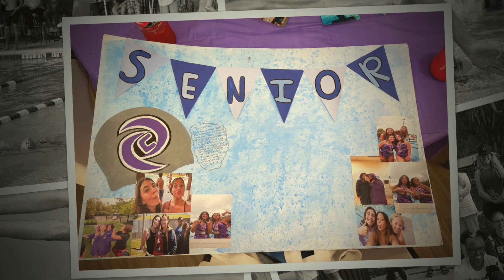2023 CHS Swimming Slideshow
2023 Celebration High School Swimming Team Slideshow